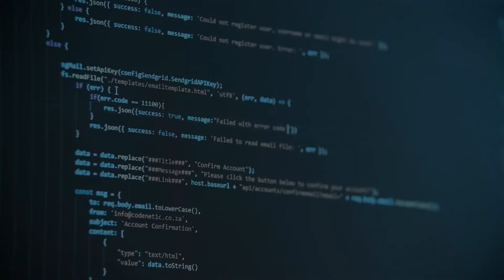O Futuro do Trabalho | Ligia Fascioni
Para Lígia Fascioni, existem muito mais dúvidas do que respostas para o futuro do trabalho.

O que irá realmente se transformar? As máquinas irão roubar nossos trabalhos? Quais são os skills necessários para os colaboradores do futuro? Qual é o futuro do ON LINE?

Uma palestra que aborda o futuro por todos os ângulos de nossas vidas relacionados ao futuro do trabalho e levanta cenários possíveis e caminhos para entendermos essa transformação e como acompanhar tudo isso de uma posição de vantagem.